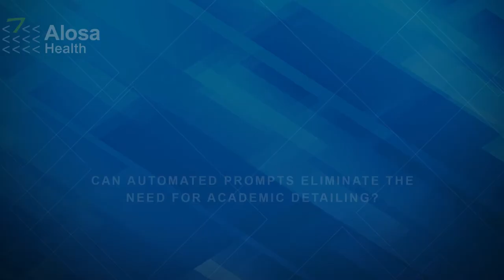Can Automated Prompts Eliminate the Need for Academic Detailing?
Alosa Health Physician Advisor Michael Fischer, MD, MS discusses the differences in effectiveness between passive methods of altering clinician behavior and customized, one-on-one education.